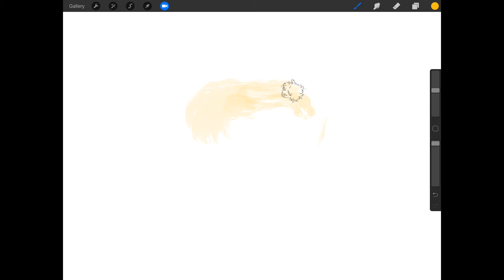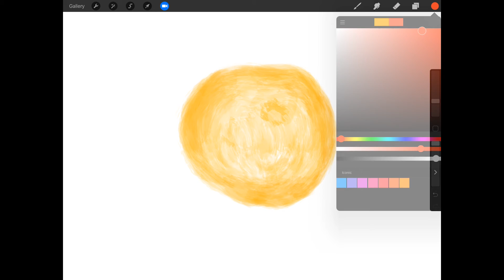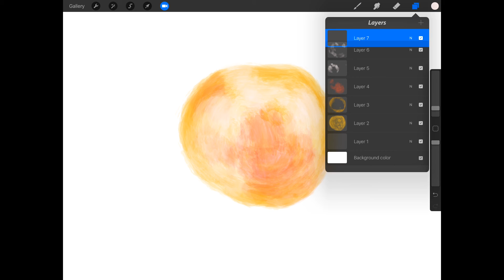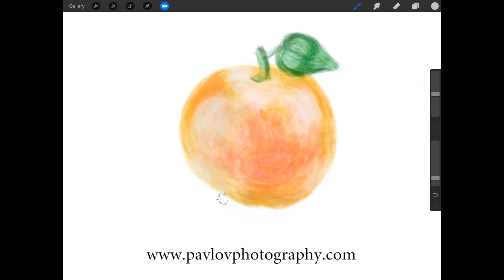Digital Painting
Digital Painting for Photographers in Adobe Photoshop

The Adobe Mobile Apps